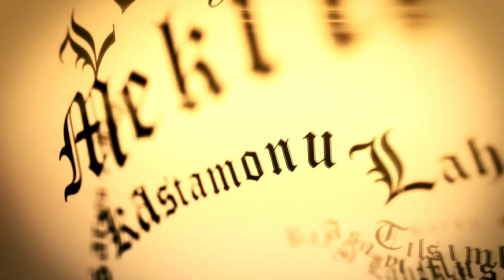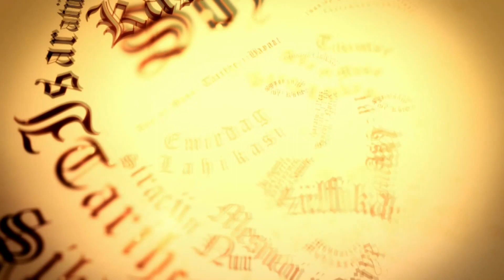Hizmet Rehberi - 19 | Abdullah Aymaz Ağabey ile Risale-i Nur Sohbetleri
Nur'dan Hüzmeler
Abdullah Aymaz ağabey, karantina sürecinde canlı yayınlanan sohbetlerinde Hizmet Rehberi dersiyle Hizmet'in düsturlarını anlattı. İstifadeye vesile olması duasıyla.